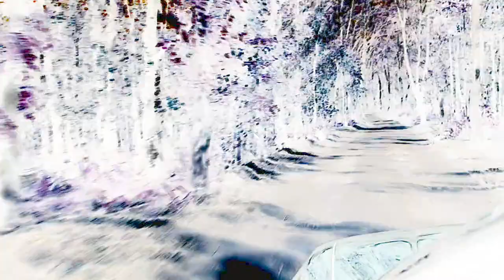Illusion - the Trevs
Is this material existence just an Illusion?